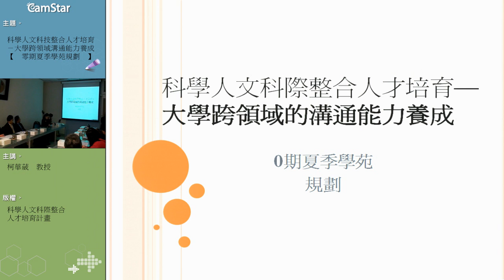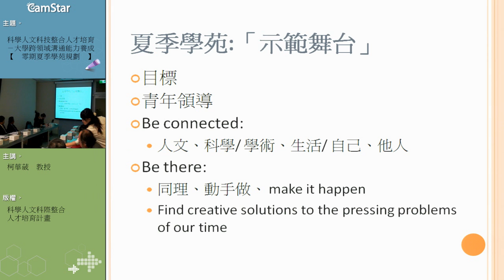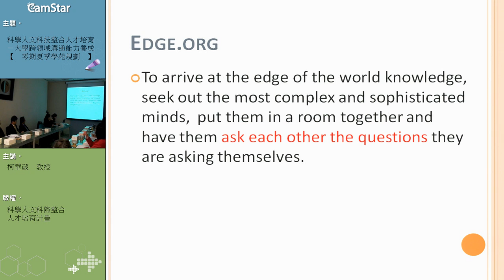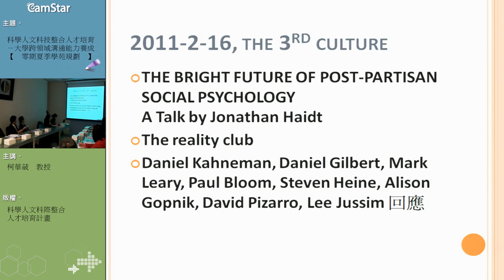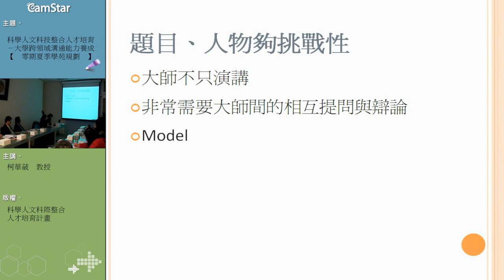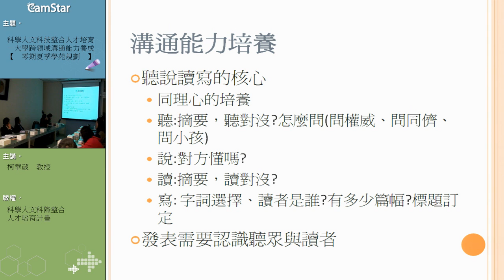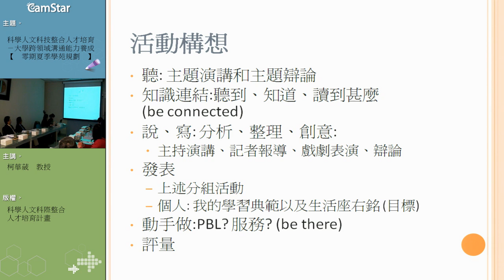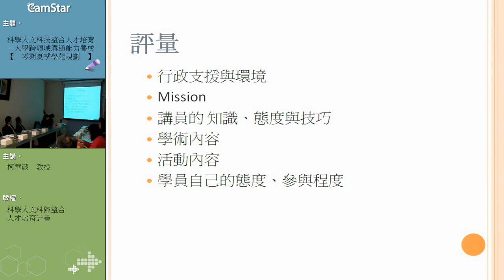科文計畫0期夏季學苑規劃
主題：科文計畫0期夏季學苑規劃
演講人：柯華葳(中央大學學習與教學研究所)
科文計畫 ─ 夏季學院籌備會議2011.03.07